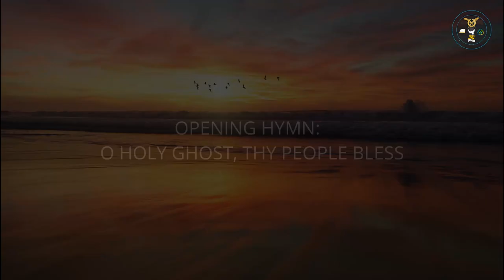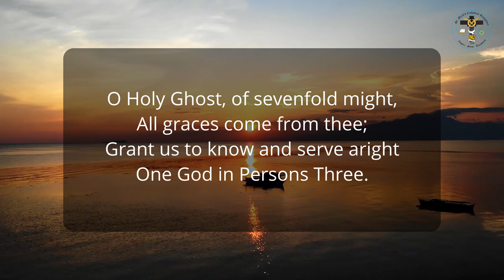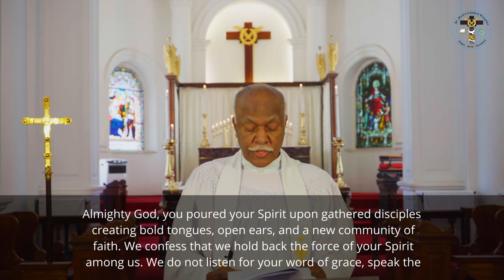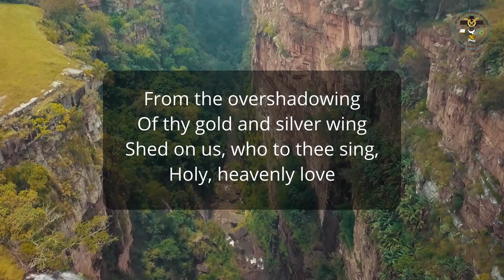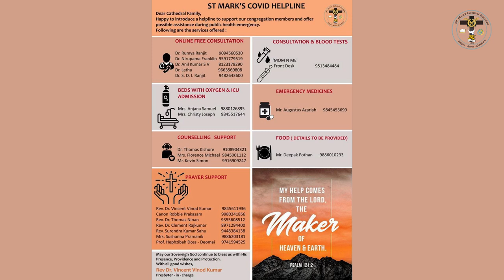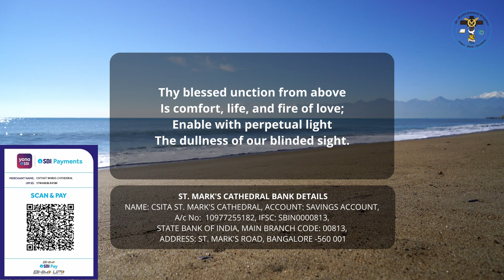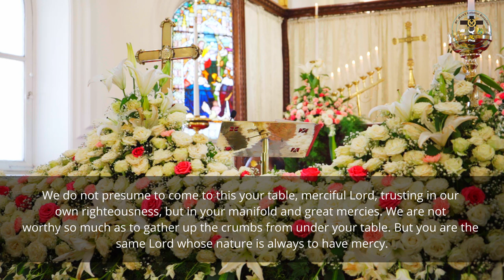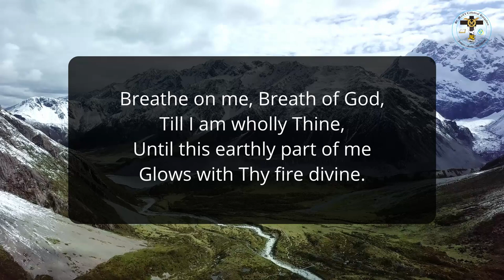St. Mark's 23rd May 2021 - 7am Online Worship Service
PENTECOST

THEME: COME HOLY SPIRIT RENEW US